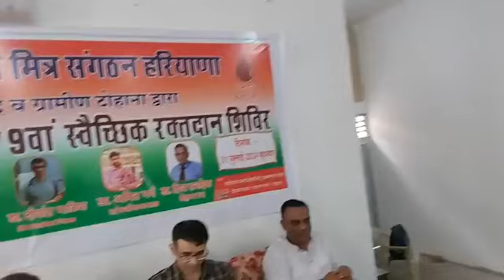92 बार कर चुके खून दान डॉक्टरों ने क्या दी सलहा //लग गई युवाओं की भीड़